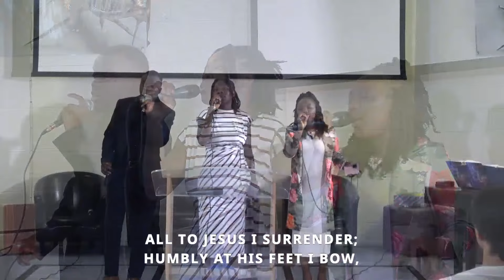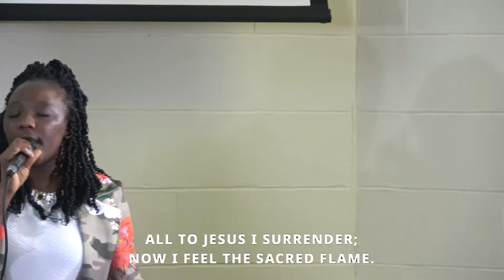Why Me?... | Tolu Odewusi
📅 DATE: Sabbath, 1st Jun  📅
📍 LOCATION: Edinburgh Seventh-day Adventist Church 🏰

🙌 WELCOME TO YOUR BLESSING! 🙌
In this video, we explore the incredible privilege of knowing Jesus. Join us as we dive into the Easter season and reflect on the revelation of Jesus Christ - His true character and love for humanity. 📺

Through personal testimonies and biblical insights, we'll uncover the transformative power of encountering Jesus in our journey. From baptism to experiencing God's faithfulness amidst spiritual battles, you'll be inspired by stories that remind us of God's presence in practical ways. 🤝

Don't miss out on this opportunity to deepen your faith in a resurrected Savior who offers hope beyond measure.

👇 DON'T FORGET 👇
Like 👍, Comment 🗨️, Share 🔄 and most importantly, BE BLESSED! 🙏

If you want to physically join us, our address is:
61 Boswall Parkway,
Edinburgh
EH5 2PP